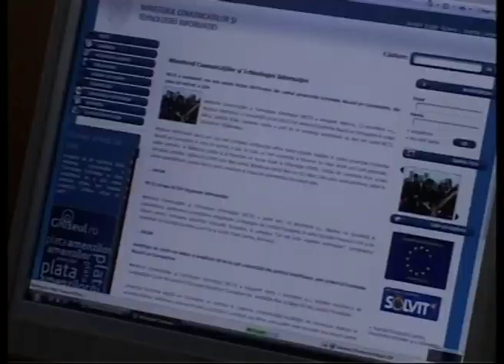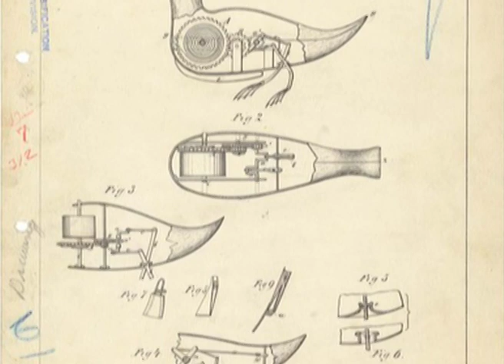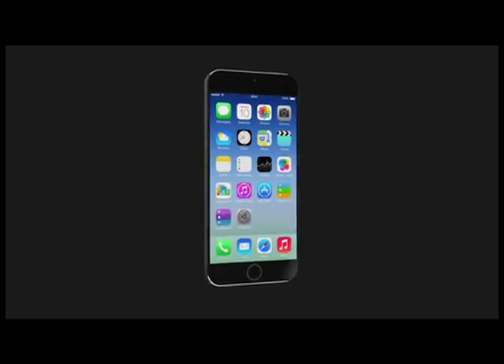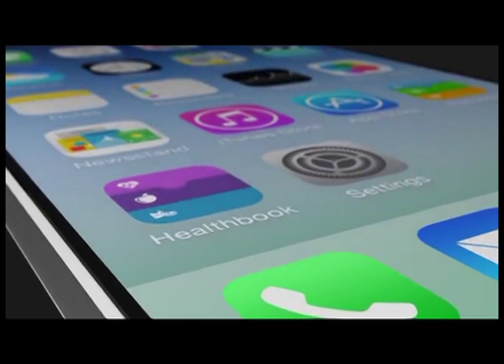GadgetReport.ro TV - editia din 12 martie 2014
Aveţi carduri la Banca Transilvania sau ING? Ei bine, trebuie să aveţi mare grijă, pentru că hackerii au lansat un nou atac asupra clienţilor serviciilor de online banking. Detalii şi alte informaţii din lumea tehnologiei in emisiunea GadgetReport.ro TV pe care o puteti urmari in clipul video.